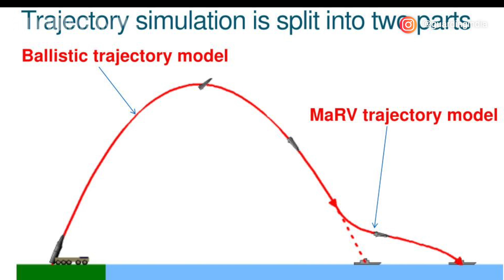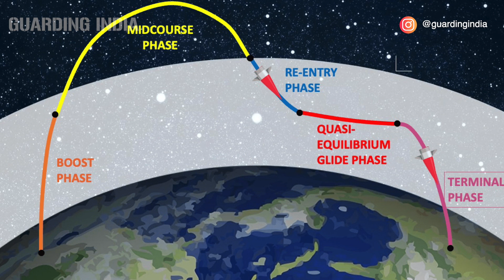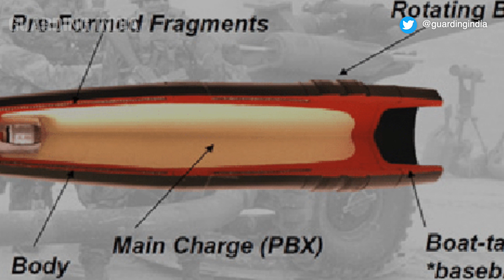Why Does Egypt Want India's Pralay Missile ? क्यों चाहिए इजिप्ट को भारत की प्रलय मिसाइल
As you know, recently Lebanon's magazine "Tactical Report" has told that Egypt’s Ministry of Production is in talks to buy India's Defense Research and Development Organization’s Pralay Tactical Ballistic Missile. This is a very big development as this will be India's second missile to be exported after the BrahMos deal with the Philippines. That's why in today's Guarding India video, we will tell you in detail about the capabilities of India's new Pralay missile.